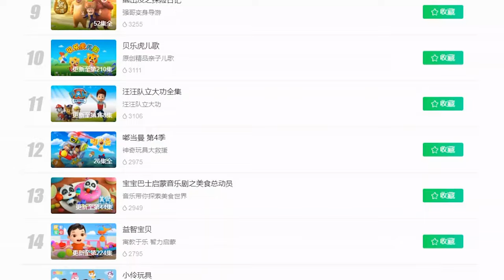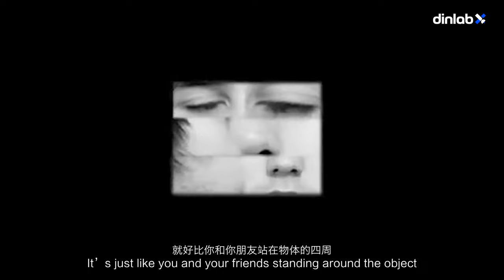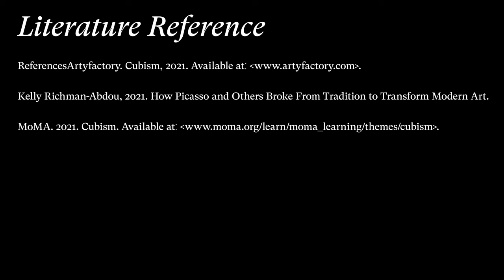【dinlab】Cubism - Understand Picasso in 3 minutes ｜ 立体主义：小猪佩奇的祖爷爷竟然是毕加索！？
Peppa Pig's sophisticated “ancestry”?
Cosmists are crazy about the two-dimensional.
They don’t accept any three-dimensional spatial relations in their artwork.
Everything has to be absolutely flat to eliminate the three-dimensional.

小猪佩奇到底有着怎样不简单的“身世”？
立体主义者是一群疯狂的二次元，他们拒绝画作中出现任何空间关系，一切都要绝对扁平化，目标是消灭立体。

🪐Want to know more about art design? follow our dinlab universe radio, Like, Favorite, and we will be sharing next clip. See you soon~

Reference 03:27